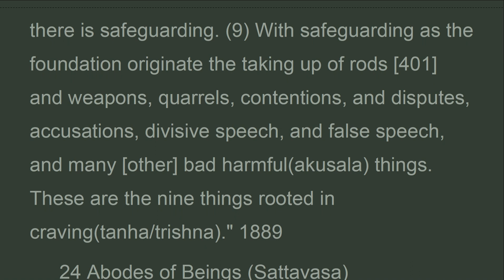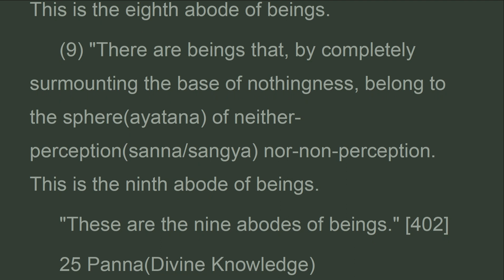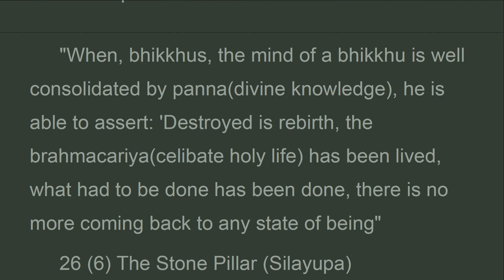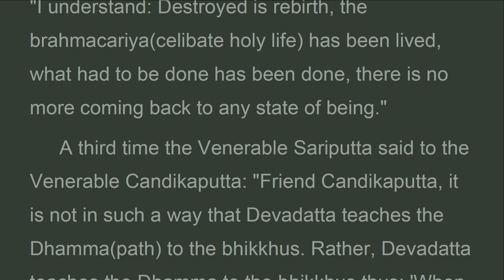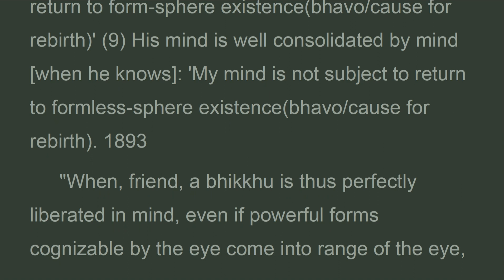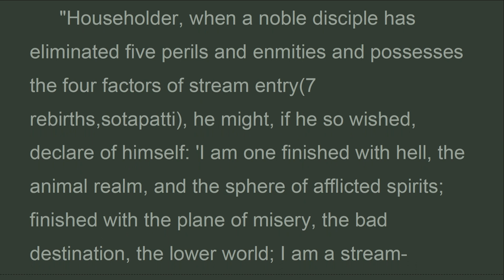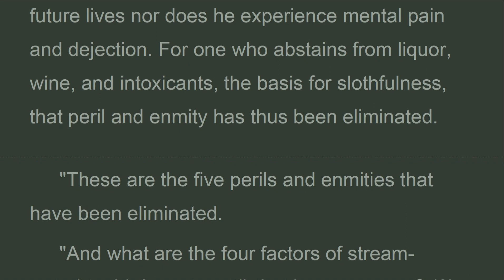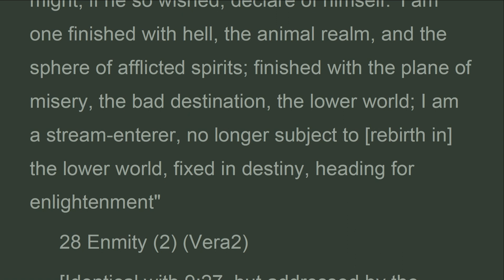AN9_23-27_Craving, The Book of the Nines, ANGUTTARA,Bhikku B.Bodhi (Jun 2024)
"...What are the five perils and enmities that have been eliminated? Householder, one who destroys life, with the destruction of life as condition, creates peril and enmity pertaining to the present life and peril and enmity pertaining to future lives and he also experiences mental pain and dejection.

One who abstains from the destruction of life does not create such peril and enmity pertaining to the present life or such peril and enmity pertaining to future lives nor does he experience mental pain and dejection For one who abstains from the destruction of life, that peril and enmity has thus been eliminated.
Anguttara Nikaya
Bhikku B.Bodhi
The Book of the Nines (Navakanipata)
III. Abodes of Pure Beings (Sattavasa vaggo )
23 Craving (Tanha sans. Trishna)
24 Abodes of Beings (Sattavasa)
25 Panna(Divine Knowledge)
26 (6) The Stone Pillar (Silayupa)
27 Enmity (1) (Vera1)

vn